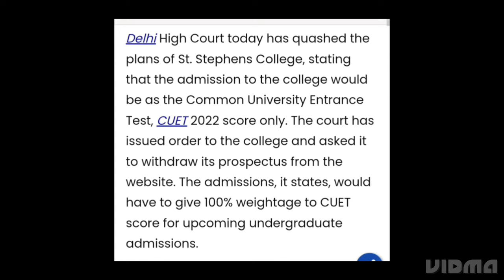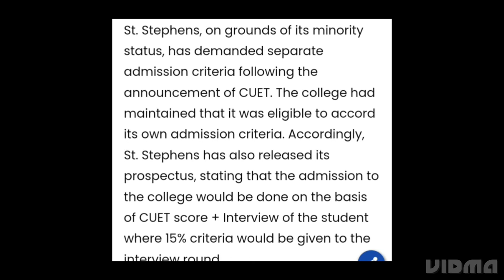ST. STEPHEN'S ADMISSIONS ON BASIS OF CUET SCORE ONLY, LATEST NEWS STEPHEN'S ADMISSIONS, HOW TO APPLY